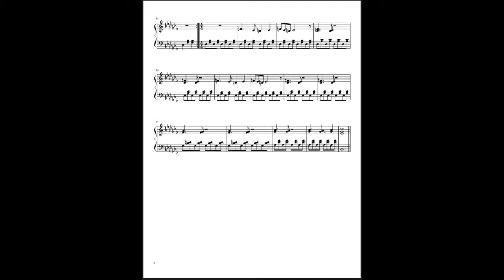Ballad of the Bridge Troll - Sheet Music Video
This piece is relatively easy. It is about a traveler who encounters an egotistical troll, who asks a riddle for the traveler to pass. If the traveler answers wrong, he perishes. Can you guess if he was right or wrong?